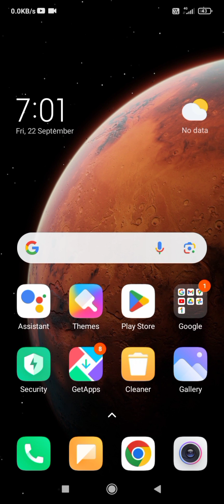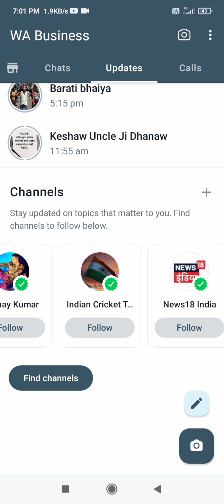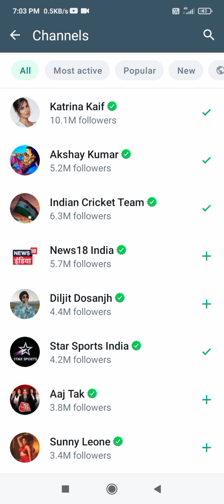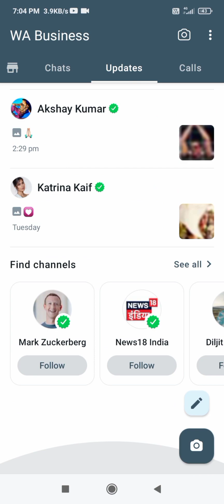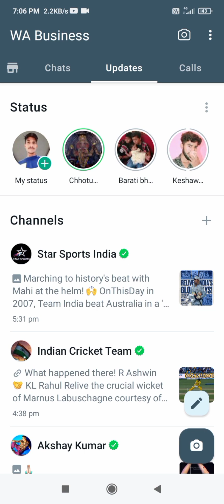WhatsApp Channel Kaise Banaye || WhatsApp Channel New Update || How to Create WhatsApp Channel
Hello
Dosto Aaj Ke is Video Me Maine Aapko Bataya Hai Ki Aap Apne Whatsapp Ki New Update Be Bare Me Bataya Hai Ki Aap Whatsapp Channel Kaise Use Kare Aapko Ye Video Bahut Hi Jyada Pasand Aayegi Thank You So Much

Your Queries -
whatsapp channel banane ka tarika
whatsapp par channel kaise banaye
whatsapp channel banana sikhe
whatsapp channel create trick
whatsapp par create channel option

Mr Shreyansh singh
From - Dehri on sone Bihar ( India )